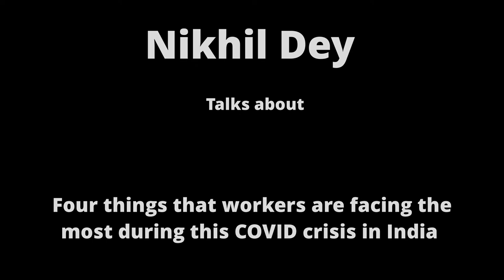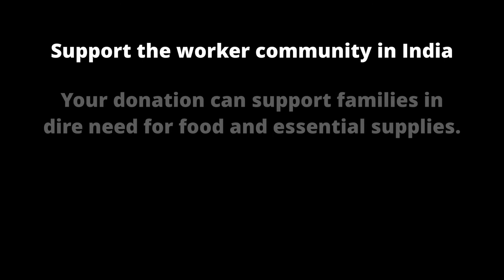Nikhil Dey talks about the major issues faced by the worker community in India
Millions of migrant workers, and other vulnerable groups, have lost their livelihoods, income security, and sense of dignity in last month. They knew that they were vulnerable to the virus, but for them, the cure for an extended lockdown is already worse than the disease.
Listen to social and political activist, Nikhil Dey talk about the major issues being faced by the worker community in India.